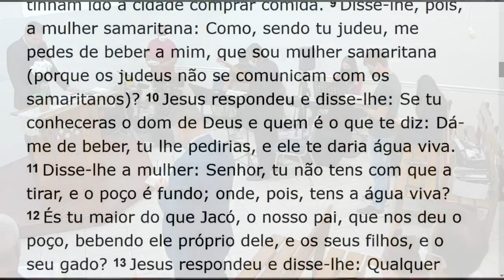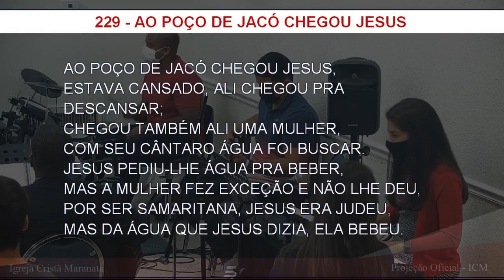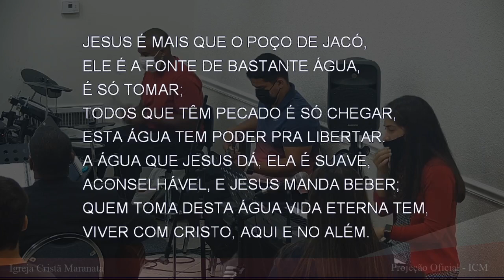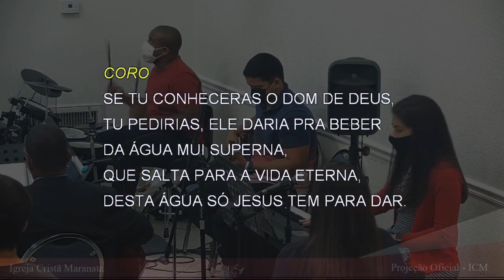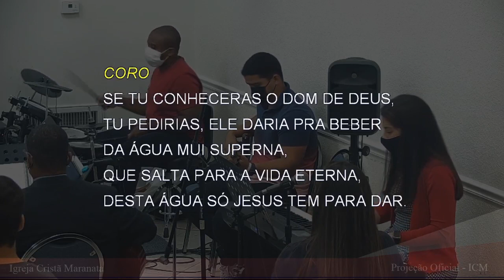Saturday Service (2021-03-27) Maranatha (Pompano Beach, Florida)